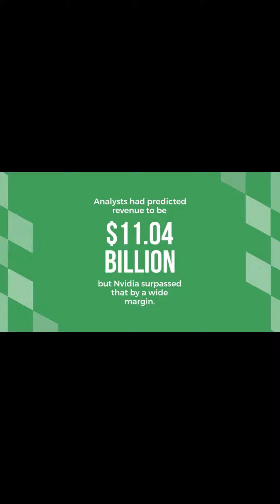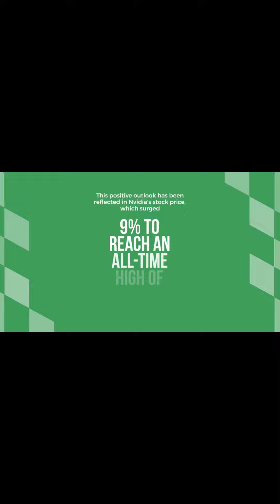Nvidia Earnings Crush Expectations as AI Pivot Pays Off